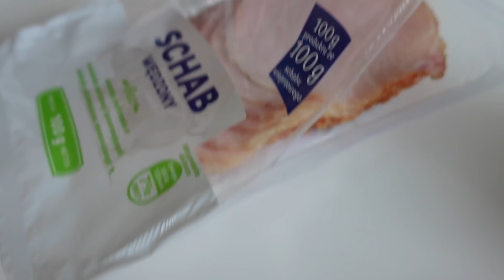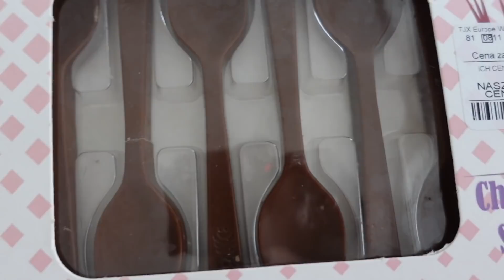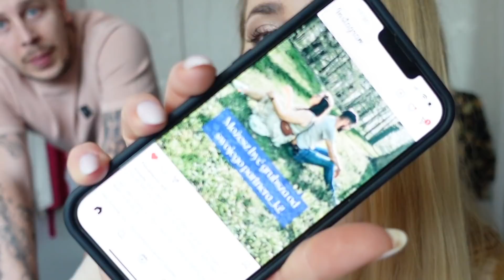MÓJ UTRZYMANEK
Adres do przesyłek:
StylizacjeTV WeWork
ul. Krucza 50,
00-025 Warszawa